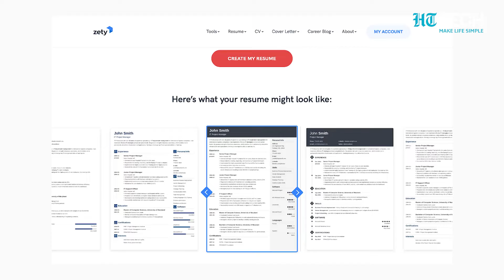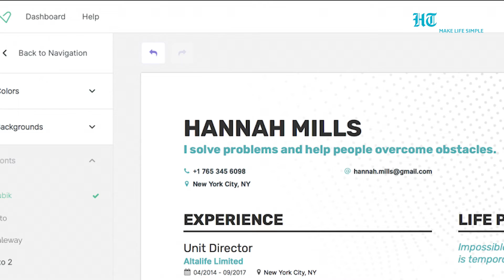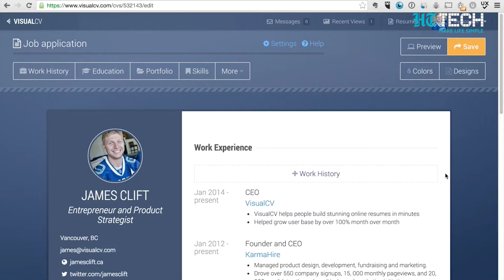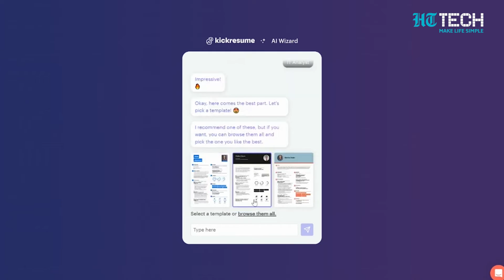Top 5 AI Tools to Build Resume I Free Ai resume builder I HT Tech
Kicking off our list at number 5 is, Zety Resume Builder.
This tool is all about efficiency. It guides you through the resume-building process with step-by-step instructions, ensuring you don't miss any crucial details.  Stepping onto the podium at number 4 is Resume Genius.
Resume Genius's AI-powered ""Perfect Resume"" analyzes your content, offering personalized suggestions to enhance your document.
It's like having a resume coach at your fingertips.
At No.3 we have Enhance CV
Enhancv is a powerful tool with an intuitive interface. Pick up a template of your choice and design a personalized resume. Once you have your first draft, use Enhancv’s content analyzer tool for getting feedback from your friends. it offers 20+ customizable resume templates and built-in ai tools for quick document creation. taking the silver medal at number 2 is visualcv.
visualcv places a strong emphasis on visual appeal. it allows you to create interactive and eye-catching resumes that showcase your skills in a memorable way.  At no.1 on our list we have kickresume already trusted by more than 2.5 million job seekers globally, kickresume's ai resume writer tool allows you to start by selecting an eye-catching template that suits your style and career goals. simply enter your job title, and let the magic begin. well, kickresume doesn't stop at just resumes. one of the best features that kickresume provides is that it automatically creates cover letters to match and complement your resume visually.